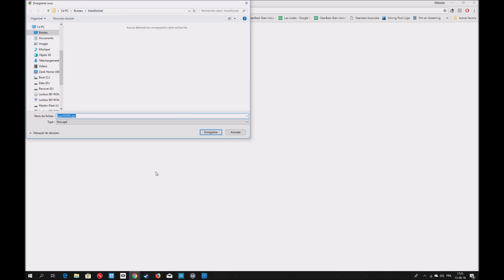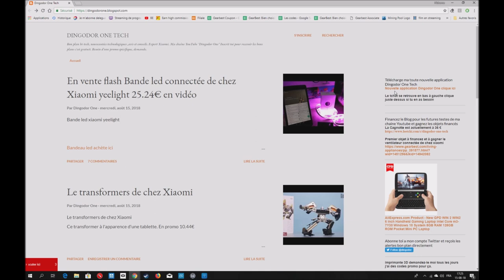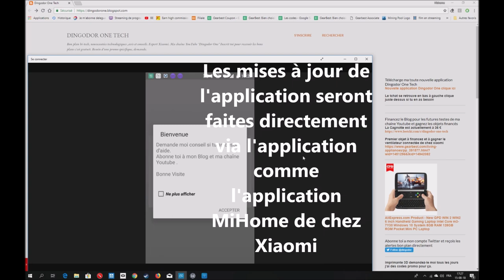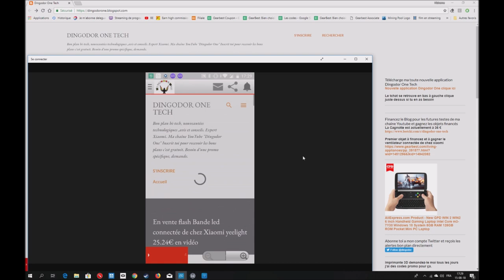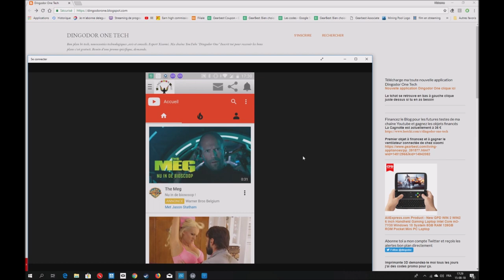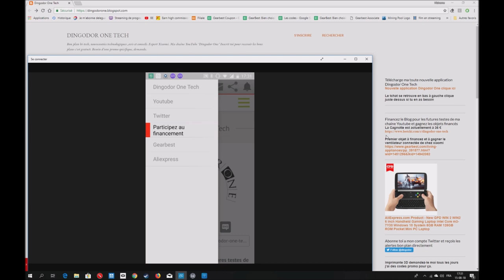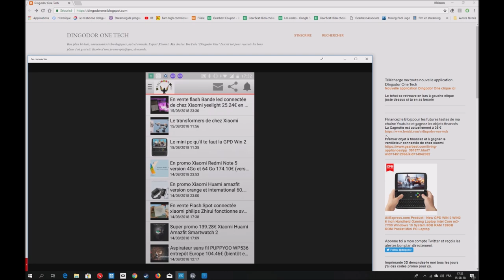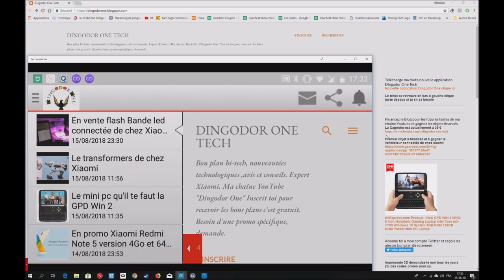Téléchargez ma toute nouvelle application android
Aujourd'hui, je vous présente ma toute nouvelle application.Téléchargez-là en suivant le lien juste en dessous.